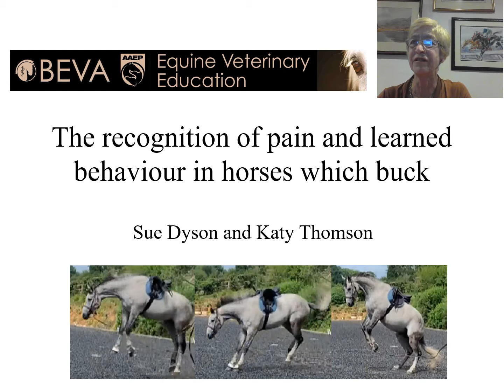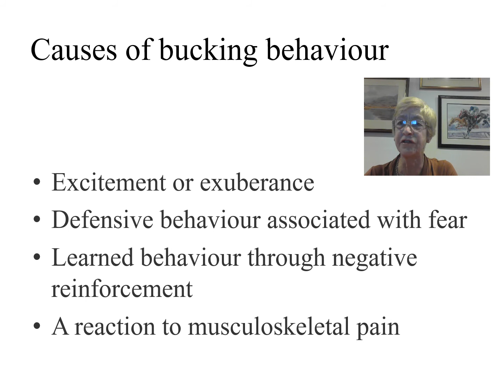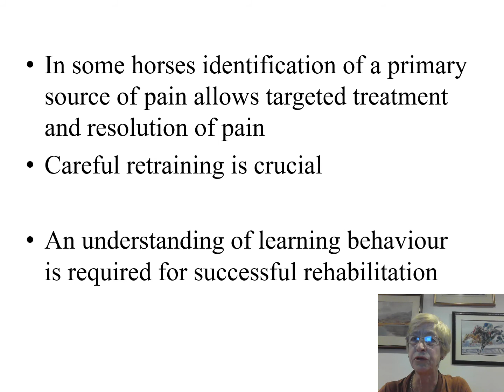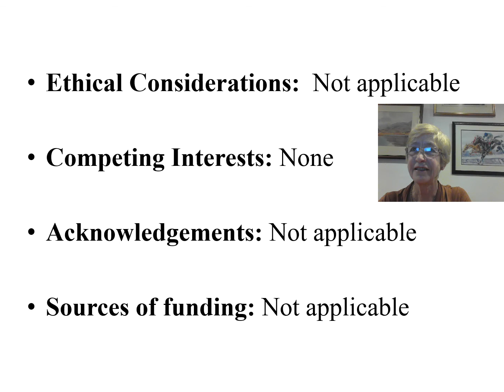EVE Video Abstract, No 19, The recognition of pain and learned behaviour in horses which buck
In this edition of the Equine Veterinary Education Video Abstracts, the paper 'The recognition of pain and learned behaviour in horses which buck' by S Dyson and K Thomson is discussed.

This paper is published in Equine Veterinary Education. Link to the paper